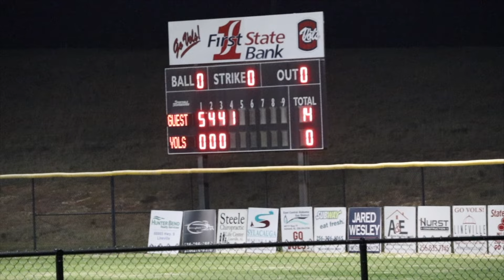HOW TO TURN AROUND A BAD START TO A SEASON - 9TH GRADER'S BASEBALL JOURNEY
Episode 284

Collin got off to a rocky start to his 9th grade year of baseball.  He went straight from football into the baseball season (and having a broken arm to end football and start the baseball preseason).  So once the season started he just wasn't hitting the ball clean nor was he fielding the ball and throwing as well as he should have been.

So Instead of letting that define him, he got to work!  We worked on correcting his swing and he kept practicing both hitting and fielding.  By the end of the season he had improved a good amount.  He still has lots to learn and lots to improve on but we take it one step at a time!

Hope this video is an encouragement to others who don't start a season as well as they hoped for!  Keep working!

Please help us grow our channel by sharing our videos with others!

Micah's podcast for teenagers and young adults (really any age will enjoy and learn from it), can be found on iTunes, Spotify, or whereever you lisetn to podcasts.